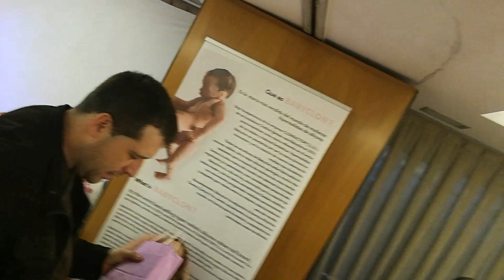Feria Reborn Parquesur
HOla ¡¡ Os dejamos con este video de la feria reborn celebrada en parquesur. Esperamos que os guste!!